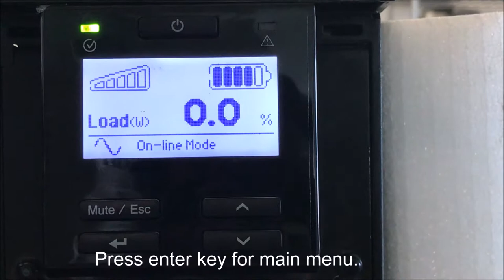How to view event log of SRC6KUXI through the display